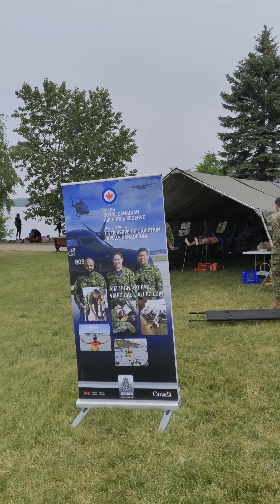2023 Barrie Airshow Canada Snowbirds近距离感受加拿大的国防教育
2023 Barrie Airshow Canada Snowbirds近距离感受加拿大的国防教育